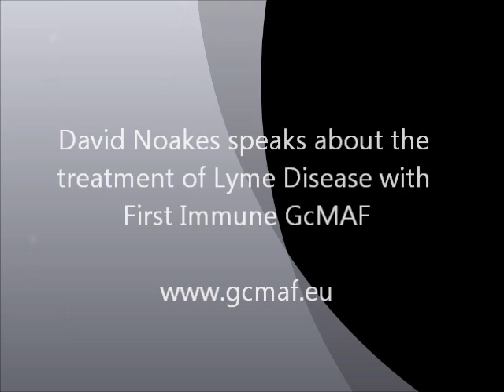Lyme Disease and GcMAF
David Noakes talks about the treatment of Lyme Disease with First Immune GcMAF